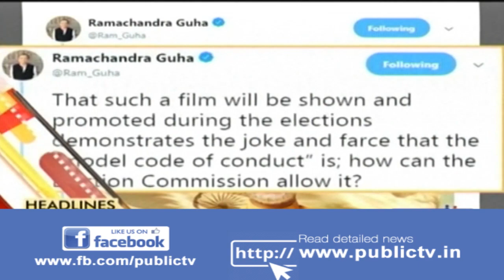Karnataka Election News | CM HDK Complains To KC Venugopal On Krishna Byre Gowda..!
Do not miss our report on the latest developments in Karnataka, regarding the Lok Sabha Elections..!